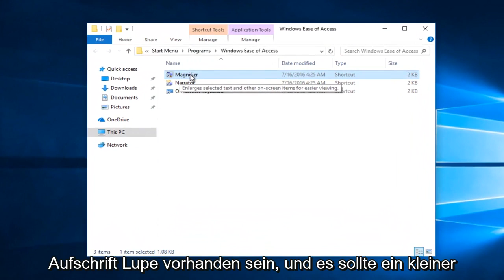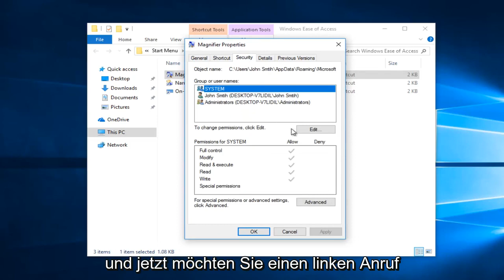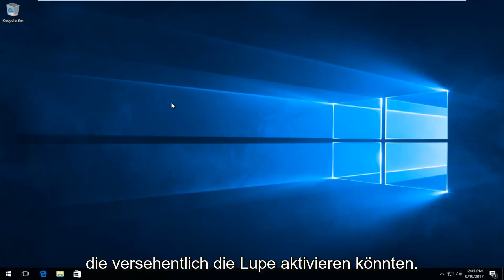Windows: Bildschirmlupe aktivieren und wieder ausschalten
So deaktivieren Sie die Lupe in Windows 11/10.

In diesem Tutorial behandelte Probleme:
Lupe deaktivieren
Deaktivieren Sie die Lupe beim Start von Windows 10
Deaktivieren Sie die Lupe beim Start von Windows 7
Lupe deaktivieren windows 10
Lupe deaktivieren windows 7
So deaktivieren Sie die Lupe
wie man die lupe ausschaltet
Lupe in Windows 10 ausschalten
Lupe unter Windows 10 ausschalten
Lupe unter Windows 7 ausschalten
Lupe deaktivieren Windows 7 Tastenkombination